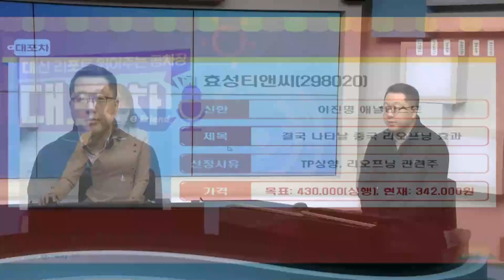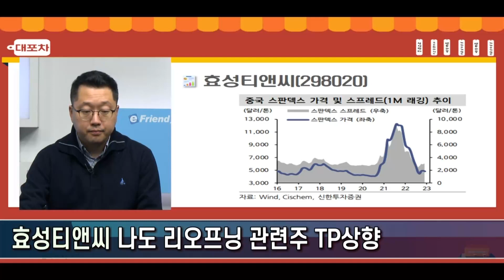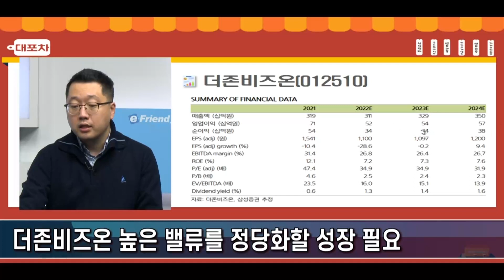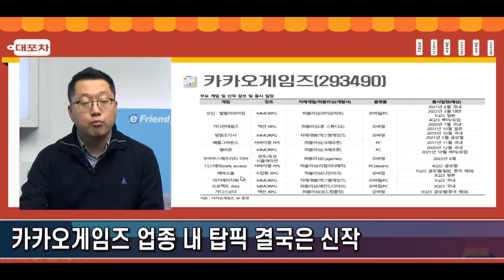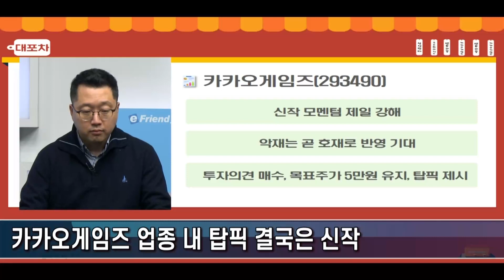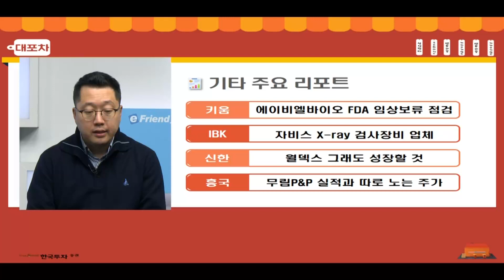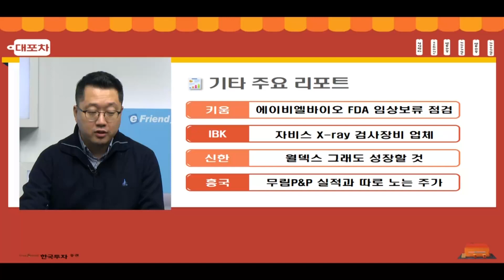[1213 대포차] 효성티앤씨 나도 리오프닝 관련주 TP상향 더존비즈온 높은 밸류를 정당화할 성장 필요 카카오게임즈 업종 내 탑픽 결국은 신작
대.포.차🍀
효성티앤씨 나도 리오프닝 관련주 TP상향
더존비즈온 높은 밸류를 정당화할 성장 필요
카카오게임즈 업종 내 탑픽 결국은 신작

에이비엘바이오, 자비스, 월덱스, 무림P&P

1.당사 콘텐츠의 내용은 개별 종목에 대한 매수/매도 신호가 아니므로, 참고 자료로만 활용하시기 바라며, 최종 투자 결정과 결과에 대한 책임은 고객님 본인에게 있습니다.
2.당사 콘텐츠의 내용을 근거로 행해진 거래에 대해 책임을 지지 않습니다. 따라서 고객님의 투자결과에 대한 법적 책임 소재 증빙자료로 사용될 수 없습니다.
3.개별 종목에 대한 콘텐츠의 내용은 투자자의 이해를 돕기 위한 전문가 개인의 종목 분석 의견일 뿐 당사는 그 정확성이나 안전성을 보장하지 않습니다.
4.고객님의 의견 중 특정기업 및 특정인에 대한 비방, 풍문, 시세 조작 등 불공정거래 위험이 있는 내용은 관리자의 판단으로 삭제될 수 있고, 고객님 상호간의 근거 없는 주장 또는 예측에 관한 정보를 교류할 수 없으며, 이를 어길 경우 사용자 제한 또는 댓글 삭제 등의 조치가 취해질 수 있습니다.
5.고객님께선 당사 콘텐츠에서 제공하는 정보를 유포하여 시세조정행위 등을 해서는 안되며, 이를 어길 경우 법적 조치 등 불이익이 있을 수 있습니다.
6.당사 콘텐츠를 이용하기 위해 3G/5G/LTE 등으로 접속하는 경우 데이터 이용료가 발생할 수 있습니다.

1.투자자는 금융투자상품에 대하여 충분한 설명을 받을 권리가 있으며, 투자전 상품설명서 및 약관을 반드시 읽어보시기 바랍니다.
2.금융투자상품은 예금자보호법에 따라 예금자보험공사가 보호하지 않습니다.
3.금융투자상품은 자산가격 변동, 환율 변동 등에 따라 투자원금의 일부 또는 전액 손실이 발생할 수 있으며, 그 손실은 투자자에게 귀속됩니다.
4.주식 거래 시, 수수료는 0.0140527%이며, 기타 자세한 사항은 홈페이지 등을 참고하시기 바랍니다.